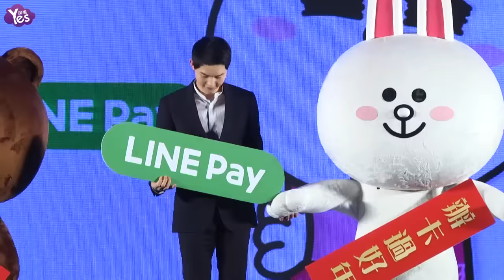【3年前】宋仲基中文拜年超標準 想找李光洙開廣播節目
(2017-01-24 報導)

第四度到訪台灣的南韓歐巴宋仲基，23日出席代言活動，每講兩句就蹦出一句中文，歐巴 中文也進步太多了吧，好厲害。